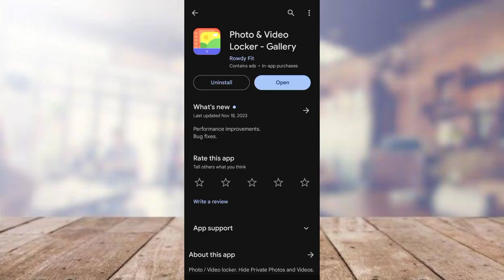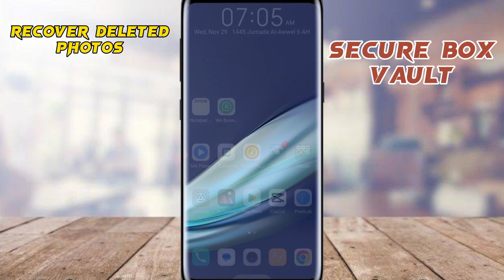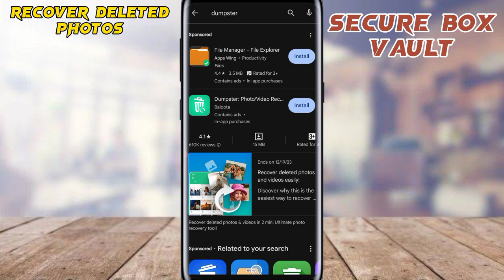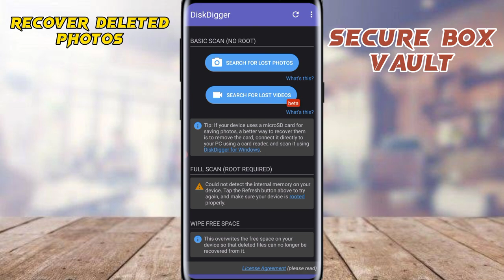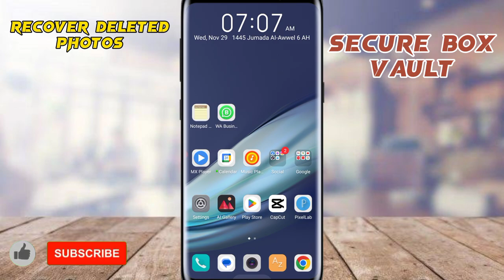“HOW TO RECOVER DELETED PHOTOS / VIDEO SECURE BOX”😍 - Restore Deleted Pictures from android VAULTS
Hi Everyone !
This a must watch video on how to recover deleted photo and videos.

Queries -
how to recover deleted photo
how to recover deleted photo in android
restore deleted photo
deleted pic recovery
how to recover permanently delete photos
permanently deleted photo recovery
restore permanently deleted photo
recover photo after permanently deleted
data recovery
how to see deleted photos
recover deleted photo of 1 year
how to recover photo deleted 1 year before
very useful information of data recovery
how to recover permanently deleted files from recycle bin android

🤞🏻KEEP SUPPORTING